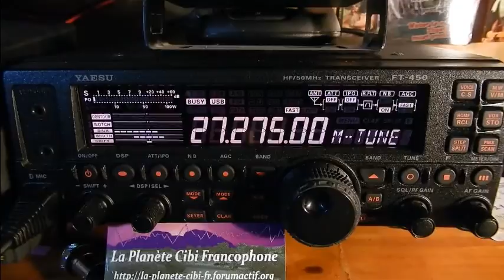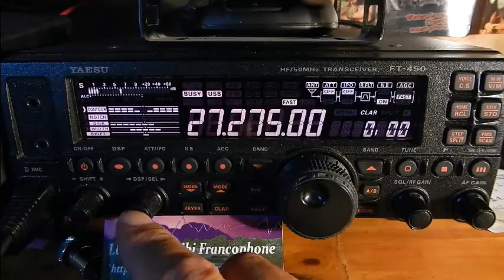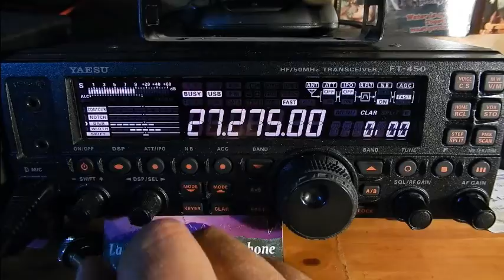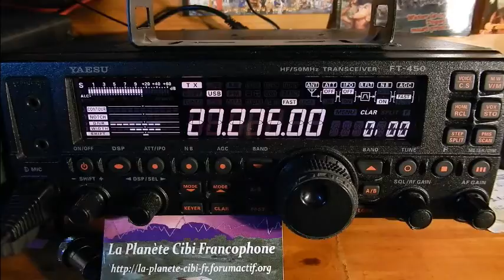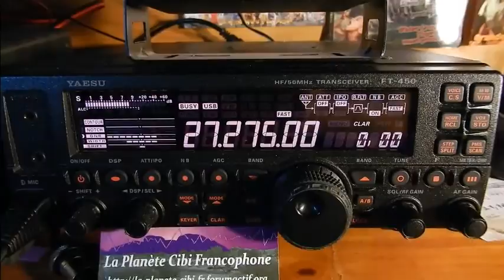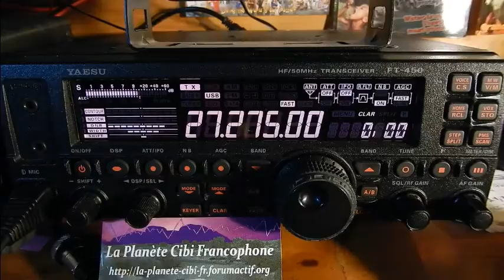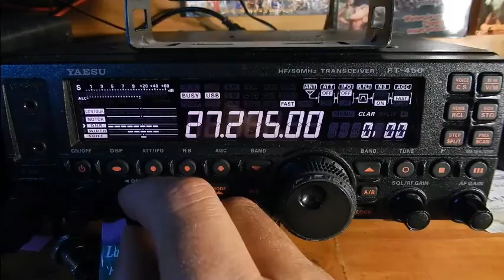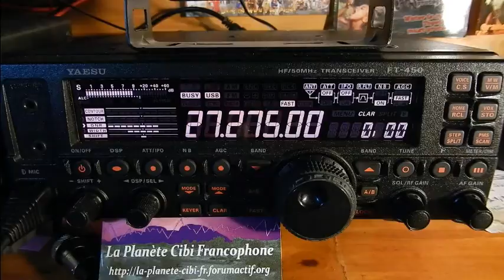21 10 2016 QSO National Canal 27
Vendredi 21 Octobre 2016 QSO National du canal 27
 Alors il y avait: Jean-Marie(Belphegore(14JMC73), Christophe(Langoiran(33), Ludovic(Dolu33(14ODR860(33), Thierry Le Coyote(14TC033(33), Eric(14VE27/14ODR027(33), Christian(14E43(Villenave...(33), Jean-Paule(14IF3367(33), Florent (Galgon(33) et moi Dundee33(14DR33) plus d'autres OMs en SWLs. ;)